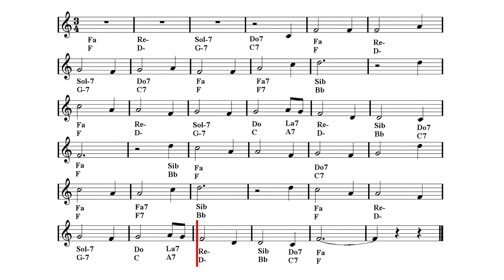Mandolin & Guitar Duet - Candlelight Waltz - Il valzer delle candele (Sheet music - Guitar chords)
Soundtrack: Il ponte di Waterloo, Waterloo Bridge 1940.
First part: Mandolin and guitar duet - Second part: Play Along.